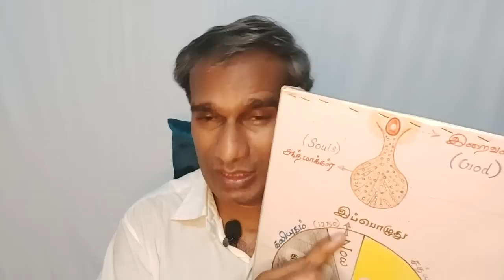கர்மா குறைகிறது என்பதை எப்படி கண்டுபிடிப்பது? How to find my karma status? - சிவபெருமான் God Shiva